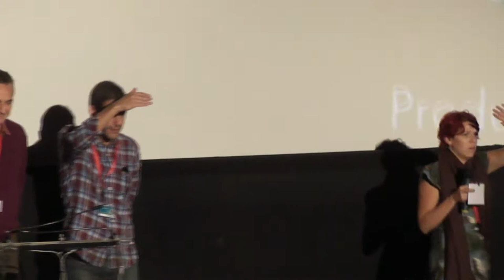Club Sandwich - Q&A Toronto Film Fest, Scotiabank (9-9-2013) - dir Fernando Eimbcke & producers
Director Fernando Eimbcke and his producers talk about Club Sandwich, a comedy-drama about a teenager who begins to crush on a girl while vacationing with his mother at a resort. The coming-of-age drama is the latest film focusing on teenagers, and Eimbcke talks about why he finds that period in people's lives so interesting.

Filmed at the Scotiabank Theatre on Sept. 9, 2013.